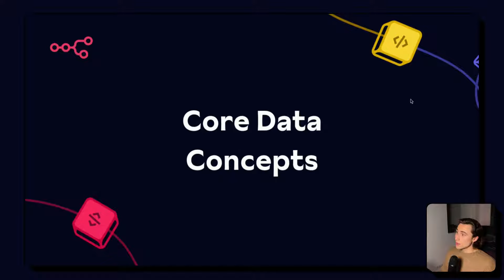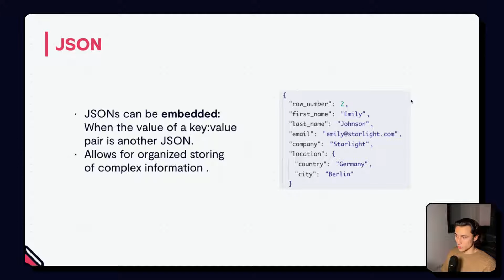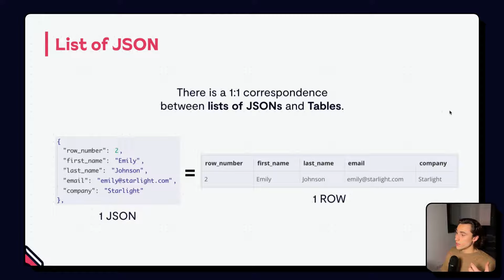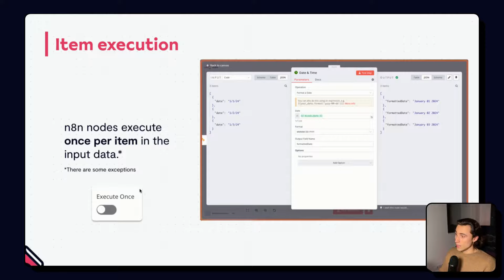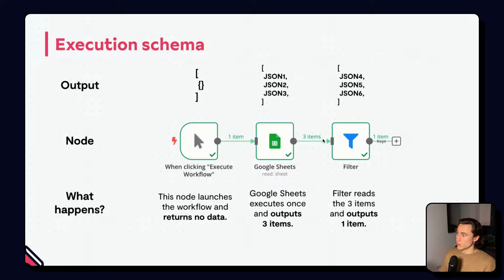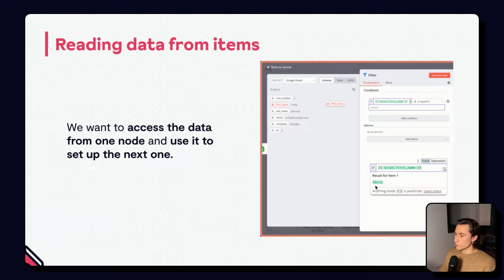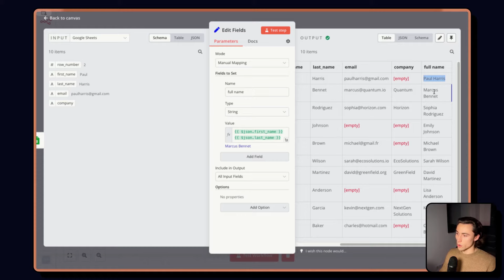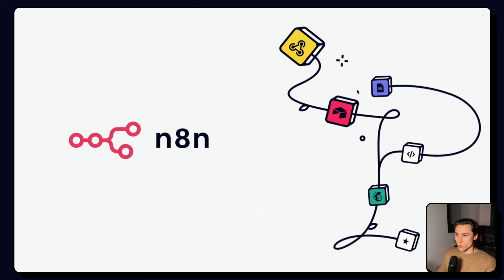n8n Beginner Course (4/9) - How does n8n handle data?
Or:

npm install -g n8n
n8n start

*Resources:*